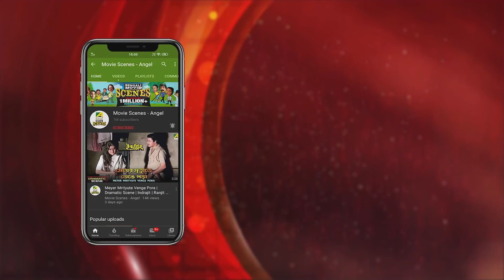Annyaer Sathe Aposh Na Kora | Dramatic Scene | Sandhya Roy | Prosenjit Chatterjee | Dipankar Dey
Watch the Dramatic Scene "Annyaer Sathe Aposh Na Kora" : "অন্যায়ের সাথে আপোষ না করা" from Bengali Movie "Ekai Eksho" on YouTube. Starring Prosenjit Chatterjee, Rachana Banerjee, Sandhya Roy, Mousumi Saha, Dipankar Dey.

Movie : Ekai Eksho
Language : Bengali
Genre : Romance, Action
Producer : Jagadish Pandey, Nikhil Ranjan Pal
Director : Babu Roy
Story : Anjan Choudhury.
Music Director : Bappi Lahiri
Lyricist : Goutam Susmit
Playback : Kumar Sanu, Alka Yagnik, Shaan Mukherjee, Sadhna Sargam, Babul Supriyo
Release : 2005
Star Cast : Prosenjit Chatterjee, Rachana Banerjee, Sandhya Roy, Mousumi Saha, Dipankar Dey, Mrinal Mukherjee, Pushpita Mukherjeee, Rajesh Sharma, Bharat Kaul.

Synopsis:::
Ratan is an autorickshaw driver & an upstanding citizen. He has a family but he is the stepson. But when locaL MLA Pradip Roy proposes him to do his dirty work he declines & a local war ensues. Ratan wins at every step including falling in love with MLA Pradip Roy's daughter Jhilik Roy.